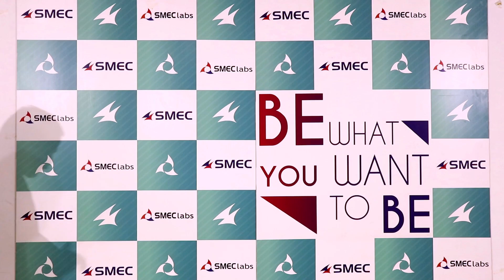SMEClabs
SMEClabs an initiative by SMEC group of companies is an International level organization that undertakes works under Marine and Industrial Sector. SMEC Automation is one of the leading Marine Automation companies across the globe that focuses on the Development, Service, and Maintenance of Marine Automation systems across Shipyards.

SMEClabs is the R & D division of SMEC Automation that focuses on providing quality training in the field of  Marine and Industrial Technologies. SMEC Fintech is another wing that provides training in Financial technologies that includes advanced courses like SAP FICO Training, SAP MM Training, SAP PP Training, Bigdata Training,Data Science training Industrial Automation Training courses etc. SMEC robotics is an initiative to boost robotics for both young and Future jobs. SMEC robotics provides training in various robotic domains and even provides the latest technological training. SMEC 4 industry is a pioneer division that focuses solely on Industrial works across India. Major clients include BPCL, ONGC, CIAL, etc.

SMEC Group of companies, being India's first Automation Service and Solution company with a fully equipped lab facility. SMEC has contributed its better share in developing a skilled India.